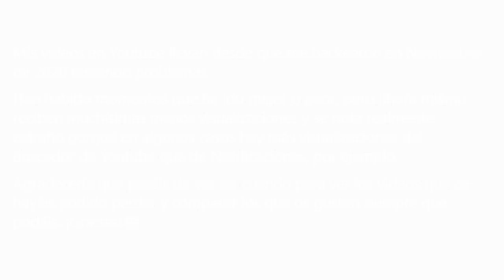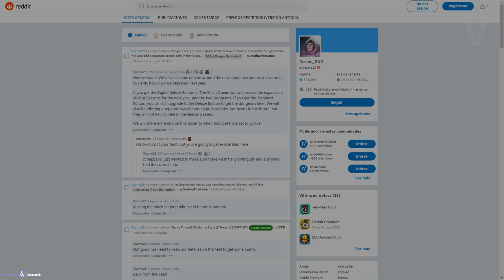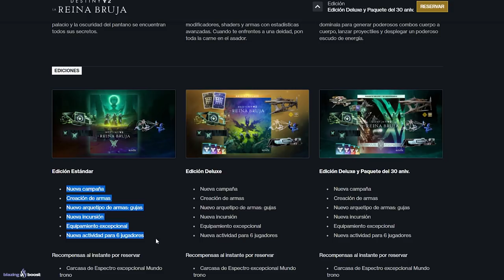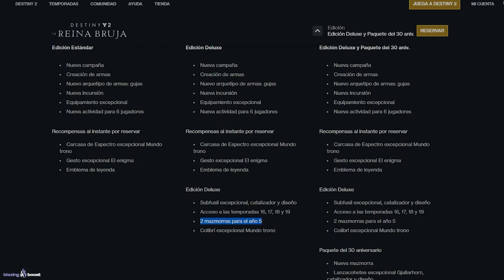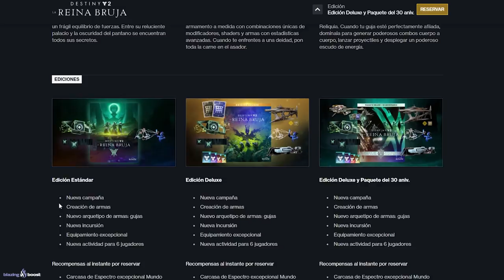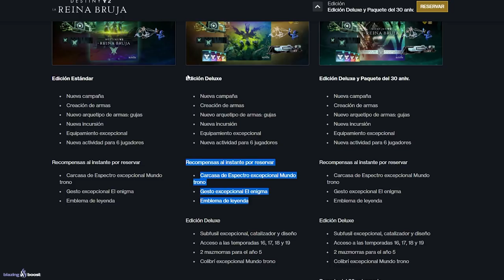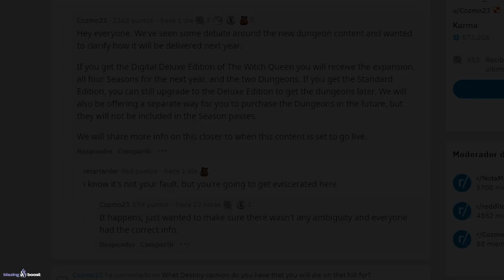LA COMUNIDAD ESTA FURIOSA CON BUNGIE! El Drama de las Mazmorras de Año 5 | Destiny 2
0:00 Introducción
1:39 La Comunidad esta furiosa con Bungie y su plan para las Mazmorras en Año 5
9:39 Outro

🎊¡Hay 3 PREMIOS y habrá 3 GANADORES, es decir que habrá 1 EMBLEMA EXCLUSIVO para cada uno de ellos!🎊

✅Requisitos:
1️⃣Seguir a @Janpiert1
2️⃣Seguir a @CallejasGR80
3️⃣Seguir a @TheWildGamer95
4️⃣RT y Like💖

⏰¡Finaliza el 25 de Octubre, a las 23:59 UTC!
► ¡Sígueme!
• Accesorios Gaming 10% dto. Código wildgamer

► Comunidad de PS4: TheWildGamers
► Videos que pueden interesarte:
• SINIESTRO DEL ÉXODO en GRAN MAESTRO! GUÍA y TRUCOS del OCASO - Temporada de los Perdidos | Destiny 2
• NUEVA INFO Y CASCOS DEL 30 ANIVERSARIO! EVENTO FINAL! NOTICIAS! EXÓTICOS BLOQUEADOS y MÁS! Destiny 2
► LOS MIEMBROS DE CANAL MÁS EXCEPCIONALES!
👨‍🚀MONJAKPT_TTV

💠MI PC:
• CPU: AMD Ryzen 7 5800X 3.8 GHz 8-Core Processor
• GPU/ Gráfica: Gigabyte GeForce RTX 3060 12 GB
• PLACA BASE: Asus ROG STRIX B550-F GAMING (WI-FI) ATX AM4
• CPU Cooler: Corsair H100i RGB PLATINUM 75 CFM
• Memoria RAM: Corsair Vengeance RGB Pro 32 GB DDR4-3200 CL16
• ALMACENAMIENTO: Samsung 970 Evo Plus 1 TB M.2-2280 NVME
• TORRE: Corsair iCUE 465X RGB ATX
• FUENTE: Corsair 850 W